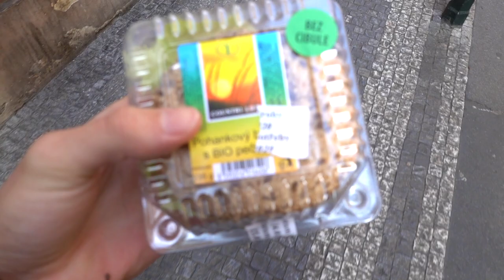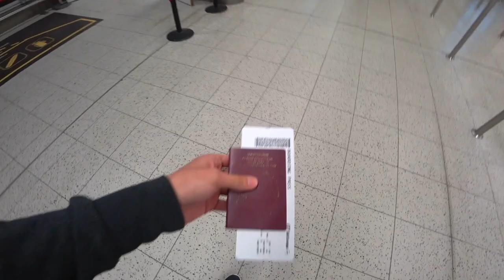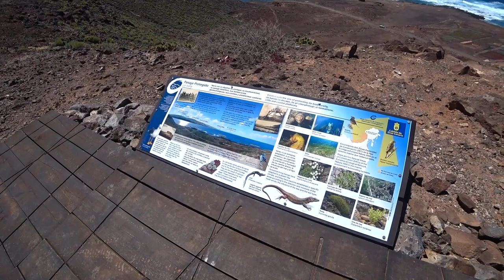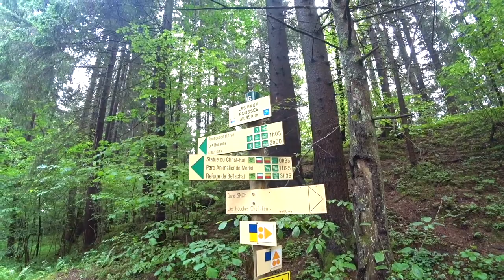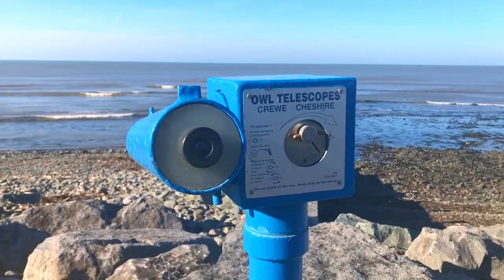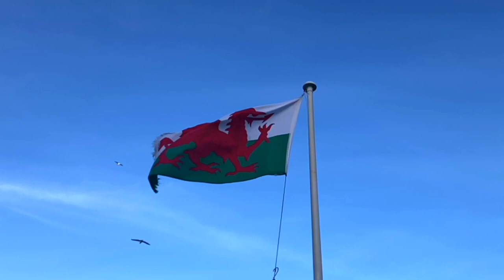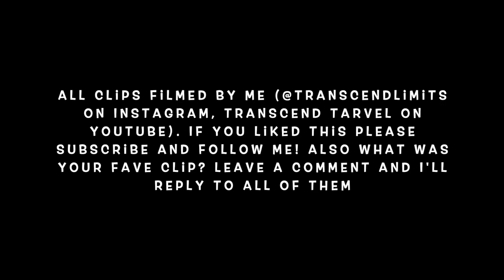EUROPE TRAVEL INSPIRATION 2020: 1H HD Travel Clips With Best TRAVEL MUSIC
. I put all my best travel clips together and made the ultimate 2020 travel inspiration video. I made this because I used to love putting on loads of travel videos in the background to inspire me to travel but I could never find a LONG video, like over an hour or so long.

This is ONLY clips from Europe, and the countries include: England, Wales, Sweden, Hungary, Czech Republic, France, Canary Islands, Spain, Iceland, and Bulgaria.

I could only find little 5 minute travel inspiration videos so I've made an hour long travel clips compilation with the best dance and EDM music from 2020. ENJOY!